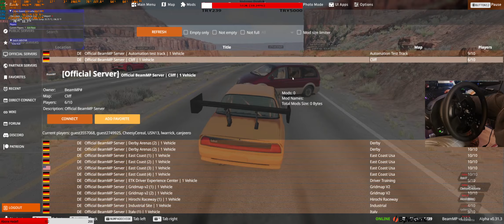Bombing some guy off twitch on Beamng MP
10/03/2024
the guys twitch is mehmetmehtar